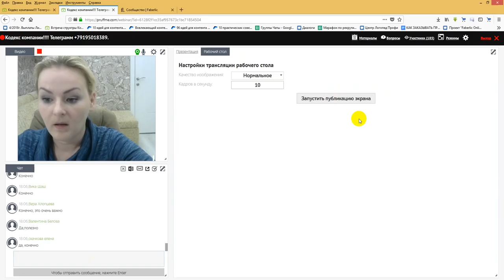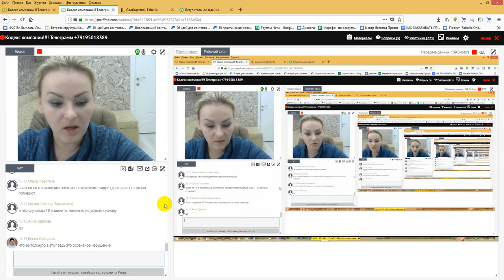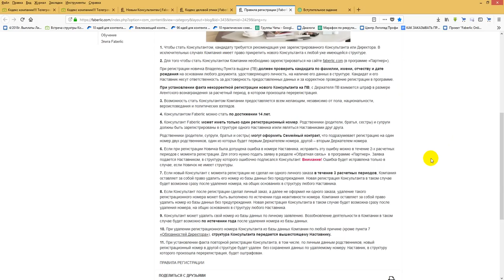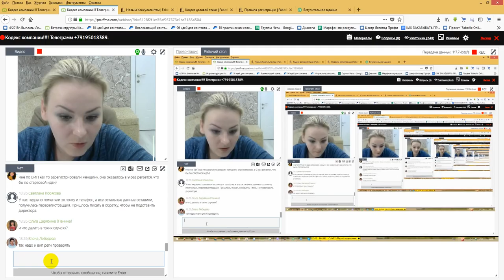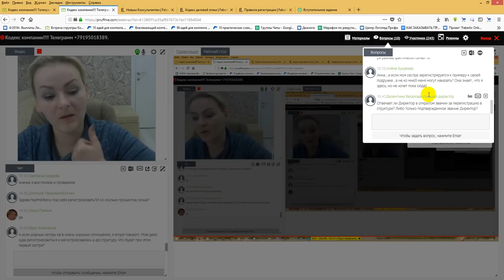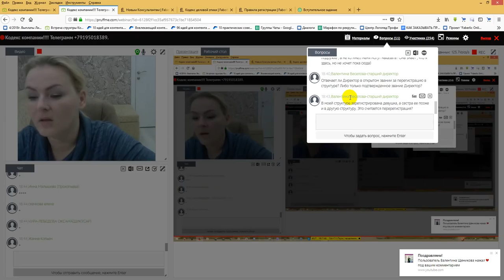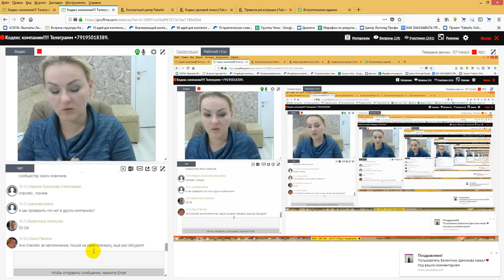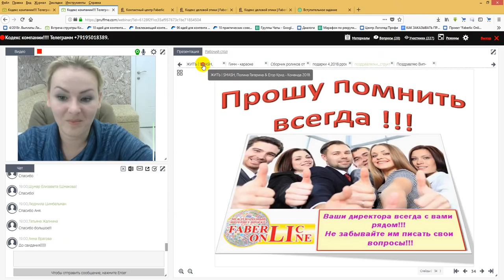Фаберлик Онлайн. Срочная планерочка по кодексу компании. Работа в интернете.